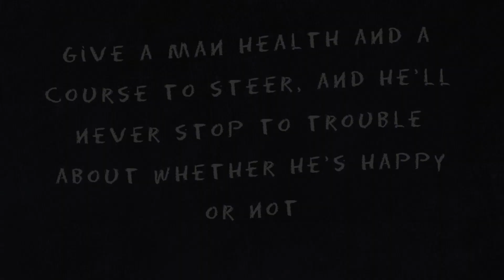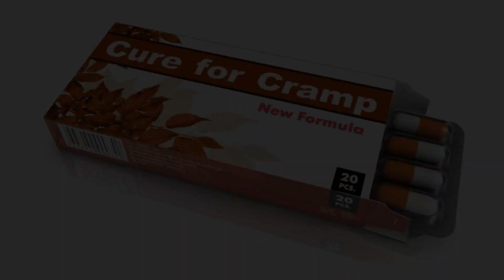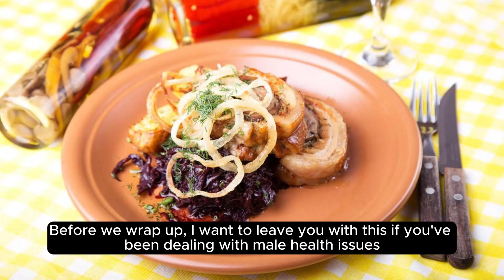ErecPrime Boosts Male Health! 🌟 Unlock Your Prime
Welcome, folks! In this video, let's dive deep into the world of male health, ED, testosterone, and overall male performance. We're unpacking the secrets of ErecPrime, a game-changer in the realm of men's well-being. Picture this: A roadmap to revitalizing your vitality and reclaiming your prime years.

🚀 **ErecPrime Unleashed: Male Health Redefined**
Discover the science behind ErecPrime and how it addresses male health comprehensively. From boosting testosterone levels to combating ED, this powerhouse supplement is your wingman on the journey to peak performance.

📈 **Testosterone Tales: Balancing Act with ErecPrime**
Uncover the importance of testosterone in male health and how ErecPrime plays a pivotal role in maintaining that delicate balance. We'll break down the impact of testosterone on energy, mood, and overall well-being.

🩹 **Tackling ED: ErecPrime's Winning Formula**
Let's tackle the elephant in the room – Erectile Dysfunction. Explore how ErecPrime's unique formula addresses ED concerns, promoting healthy blood flow and enhancing performance in the bedroom.

🏋️‍♂️ **Performance Boost: ErecPrime's Edge**
From the gym to the bedroom, performance matters. Join us as we discuss how ErecPrime elevates your physical and mental performance, giving you the edge in every aspect of life.

🔍 **Male Health Masterclass: ErecPrime Deep Dive**
Ready for a masterclass in male health? This video is your comprehensive guide to understanding the intricacies of ErecPrime and how it stands out in the crowded market of supplements.

🌟 **Exclusive Offer Inside!**
Curious to try ErecPrime? Click the link below for an exclusive discount! ✅Official WebSite + Discount

Revitalize your vitality, reclaim your prime – ErecPrime awaits! Don't miss out on this transformative journey to optimal male health. 💪🔥